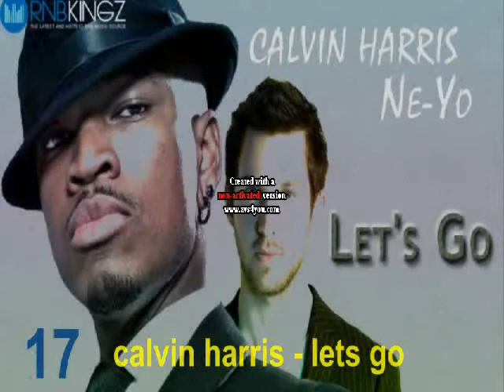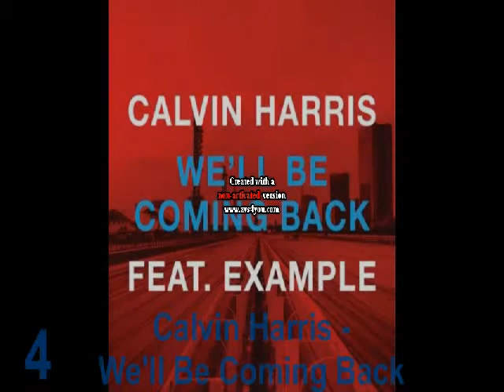My Top 20 vom 07.07.2012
Unbetitelt.swf